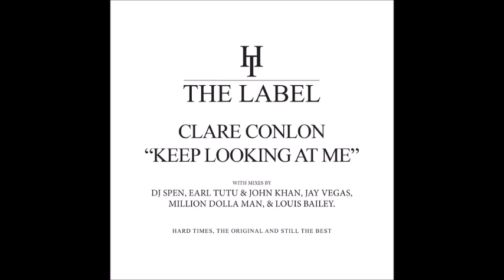Clare Conlon - Keep Looking At Me (Jay Vegas Piano Dub)